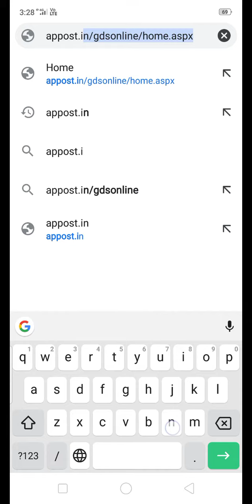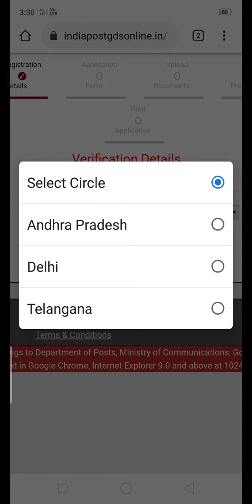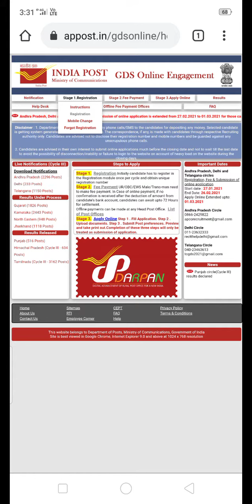Jobs in Central postal department-పోస్టల్ డిపార్ట్మెంట్ లో జాబ్స్ కోసం ఈ వీడియో చూడండి.